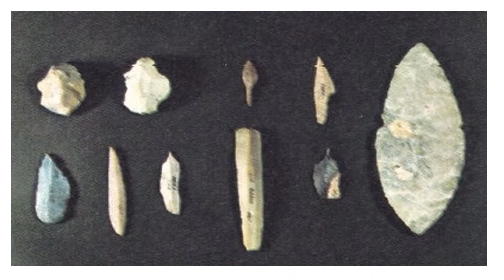6 HISTORIA mesolitico video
bits inteligencia
doman
metodo filadelfia